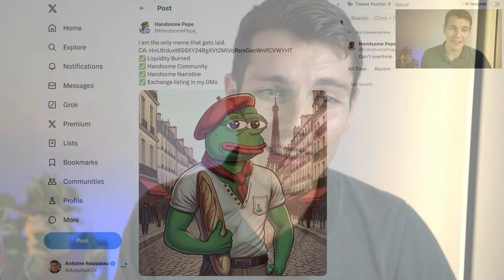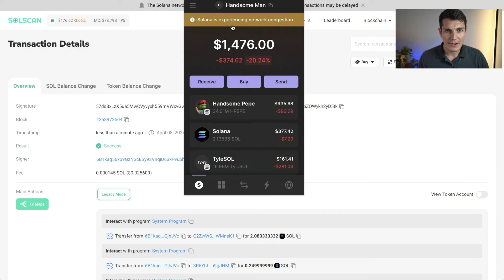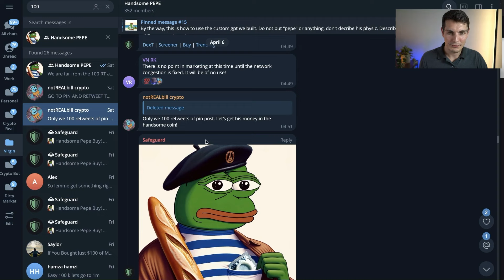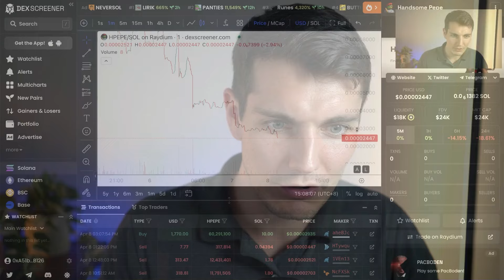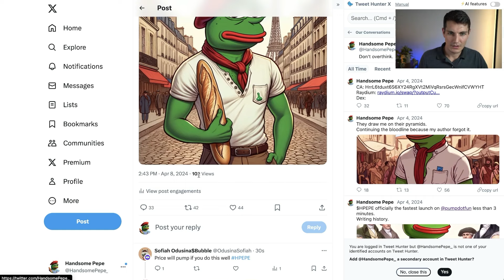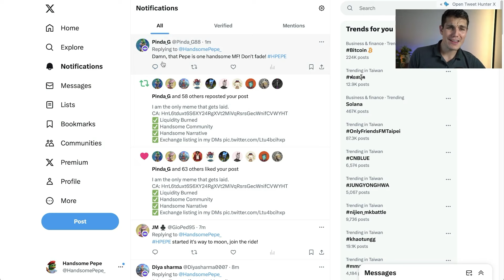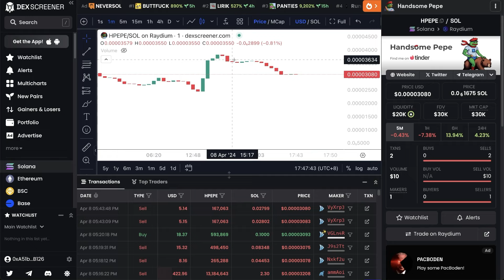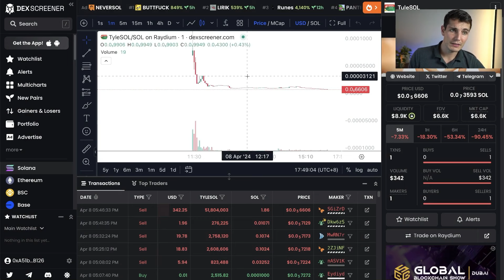I Manipulate The Market On A Meme Coin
The trading bot I used to take profit and do copy trading automatically

My exclusive newsletter Please remember Antoine (Handsome Finance) is a stand-up comedian. It is part of educational content, which you may or may not apply depending on your jurisdiction. Always consult a professional for legal advice.

Lastly, while I have extensive experience in on-chain analysis, my performance is not a typical outcome. Most individuals lose money trading due to a lack of comparable knowledge. Proceed with caution.